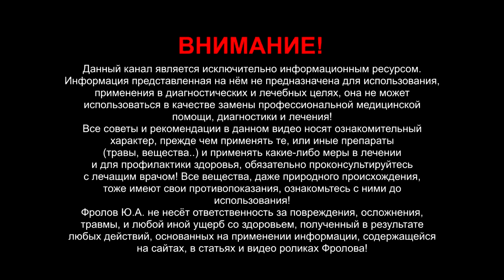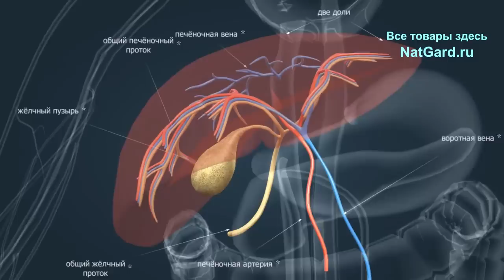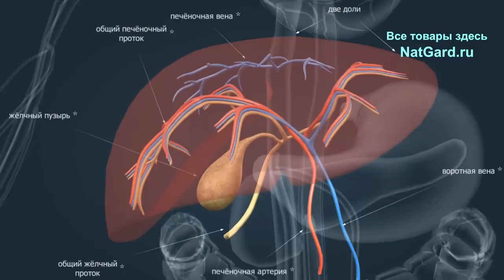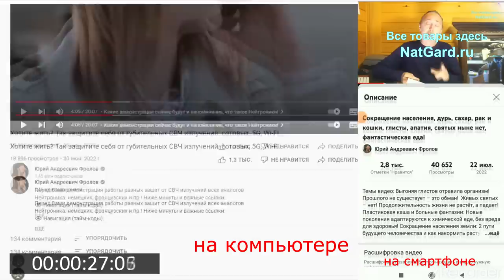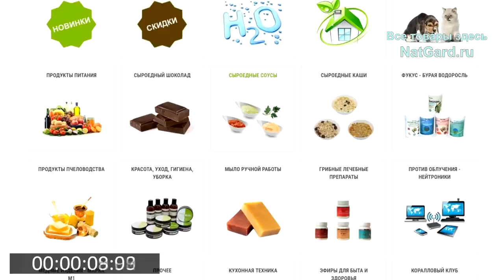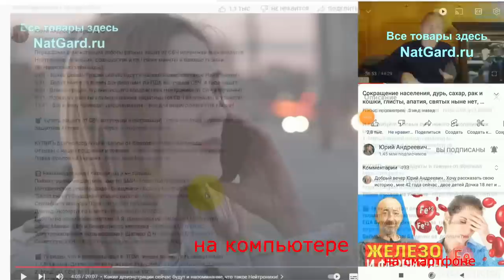Это знание спасет Вашу Печень от гибели: все просто, хотя 95% людей ЭТОГО и не знают!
Главный секрет очищения Печени! Что надо знать о желчи. Это знание сохранить Вашу печень здоровой, а, значит, и здоровье всего организма! В чем уникальность печени, ее функции и пагубные последствия для всего организма больной печени. А можно ли восстановить печень? Да, можно! Для чего нужен желчный пузырь? Эта важная и простая информация Вам поможет быть здоровыми людьми! Обязательно смотрите видео до конца, чтобы сохранить или восстановить здоровье своей печени! Поделитесь этим с близкими!